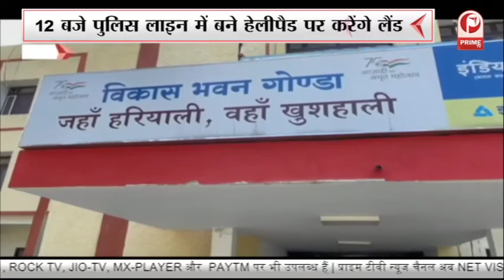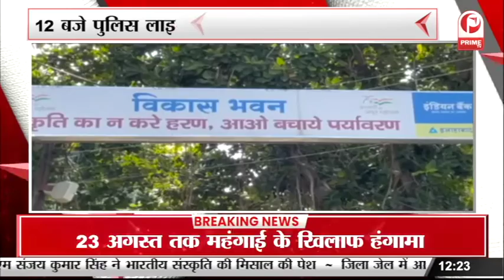मुख्यमंत्री ब्रजेश पाठक आज गोंडा दौरे पर रहेंगे || Prime Tv